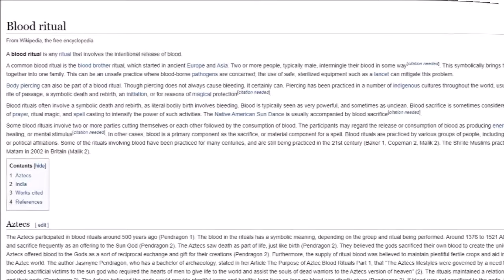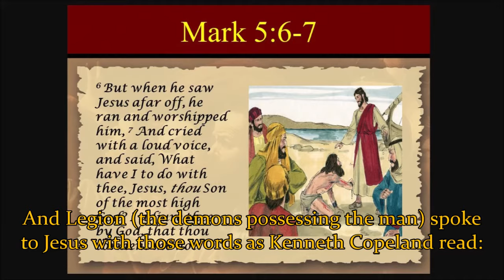Kenneth Copeland Is A Frightening Demon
...and here is the proof~

The video almost speaks for itself without much propaganda on my part... as they say, the proof is in the pudding, and his own words show the type of character that he is.  I'm just shining a spotlight on this fellow.  He does NOT represent the conventional Protestant Christian here in America.  Be aware (and, with this video, be entertained ^_^ ).